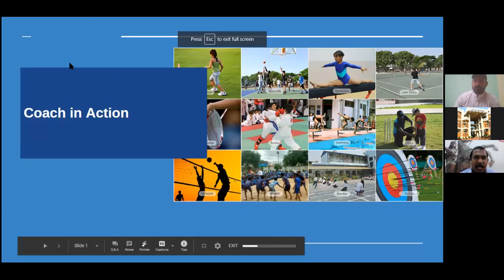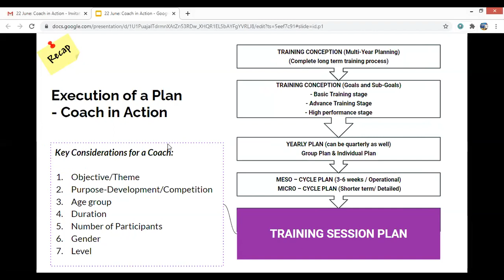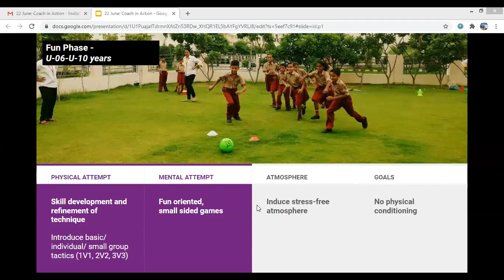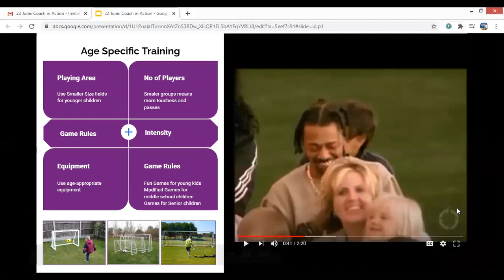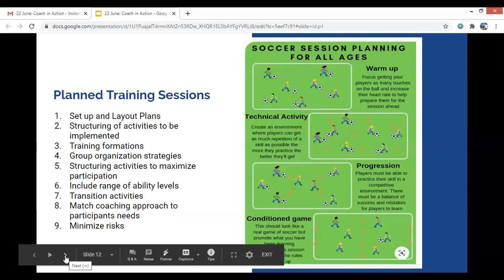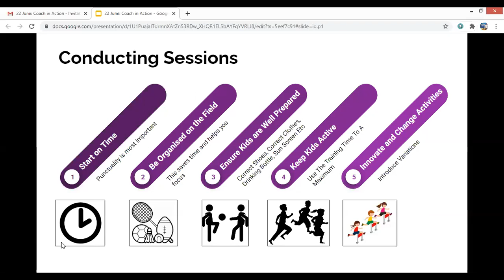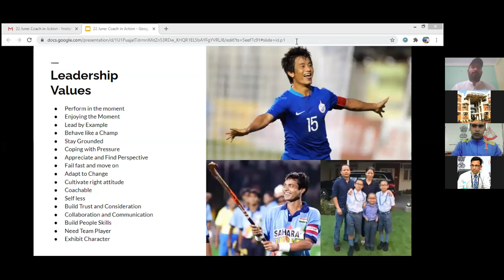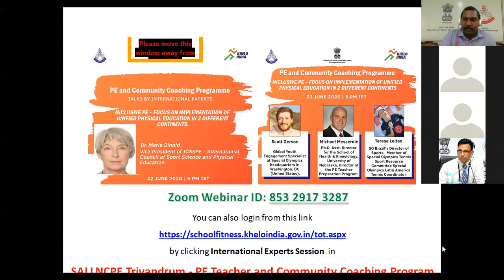Coach in Action - 22 June 2020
From coaching styles to opportunities to make the training interesting, know it all in our webinar on Zoom. Join Dr. Narendra Gangwar, AIFF Instructor, Assistant Professor, SAI, Lakshmibai National College of Physical Education, Thiruvananthapuram, Dr. Vivek Pandey, Professor and Head Department of Exercise Physiology, Former Registrar, LNIPE, Gwalior, M.P, and Dr. Rakesh Kumar Yadav, Assistant Director of Physical Education Jawaharlal Nehru University, New Delhi.